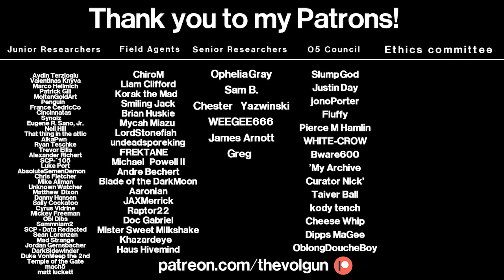SCP-1991 - Cybernetically Enhanced Mammalian : Object Class - Safe : Mechanical SCP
Item #: SCP-1991

Special Containment Procedures: SCP-1991 is to be stored in a 5x5x5 meter containment chamber within Site 19's biological specimens wing. Due to the specimen's behavior, a locked door is considered to be all that is required to prevent escape. SCP-1991 is to be fed three kilograms (3 kg) of cooked and pulped beef daily. Water is to be provided via a trough which is to be kept refilled constantly. Containment cell is to be cleaned weekly by Class-D personnel

Music by Firefox (composed by him especially for this channel, many thanks!)

Everything in this video was created by me, used with permission (proof can be provided without question) or it exists in the public domain.